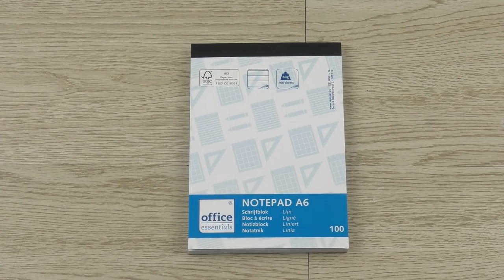ORGANISE TOI AVEC DU CARTON IDÉES ET ASTUCES DÉCO ORGANISATION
COUCOU À TOUS DÉCOUVREZ DANS CETTE VIDÉO DES IDÉES DE DÉCORATION ET RANGEMENTS ORGANISATION À FAIRE AVEC DU CARTON
DIY EN FRANÇAIS